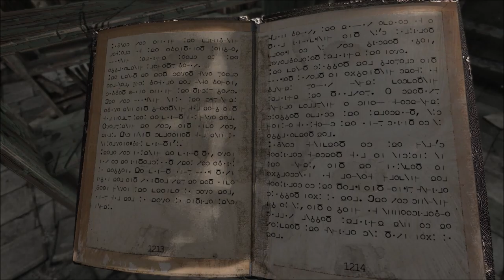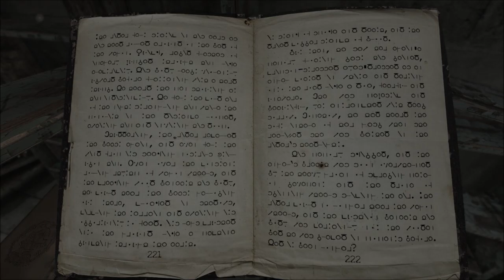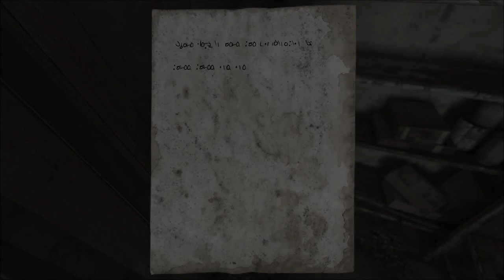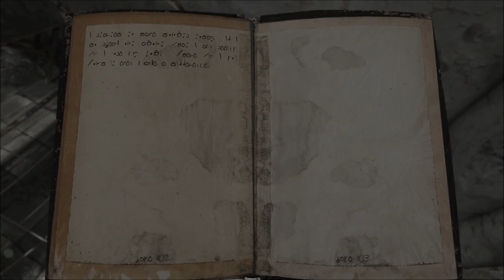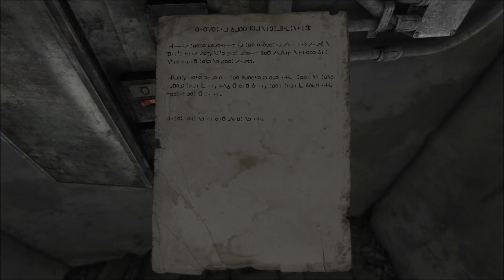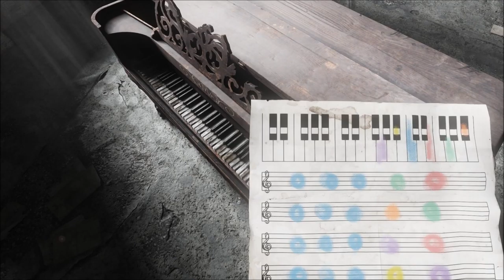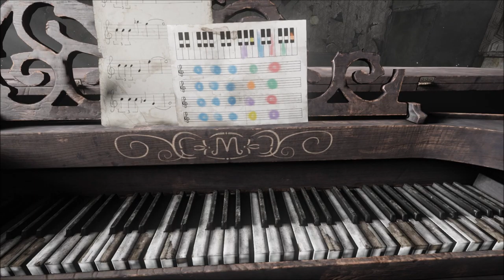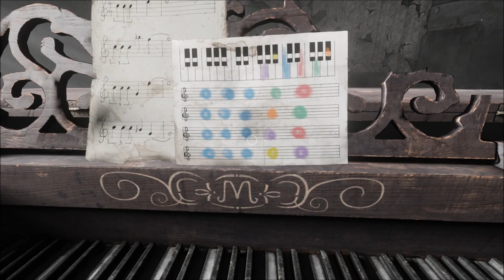Let's Play Homesick (Blind), Part 3 of 8: Radiators and Piano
Spreading the warmth of music and... uhhh, warmth, we're able to advance further into the building.

Homesick is a property of Lucky Pause, Thank you and have a pleasant stay in this creepy, abandoned building.   :)